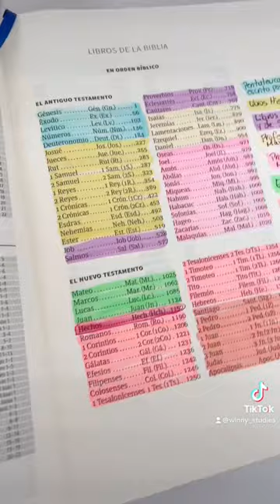biblejournal bible biblestudy estudio